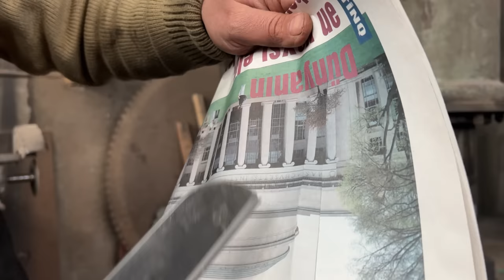An Ever-sharp Knife For Just 20 Cents! You Don't Even Need To Sharpen It!